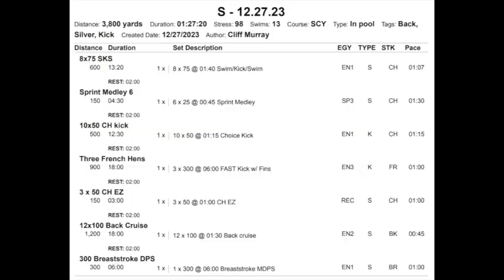Swim Workout - Kicking Turtle Doves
Coach Cliff, of Northern Lights Swim Club, is located in Anchorage, AK.  Cliff has over 30 years of competitive swim coaching experience.  Join Cliff for his daily swim practice videos.